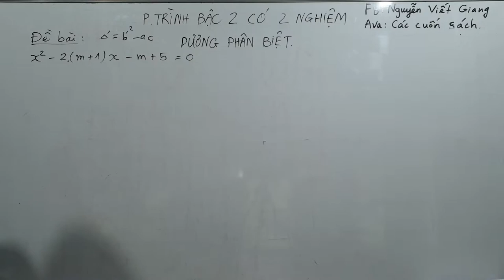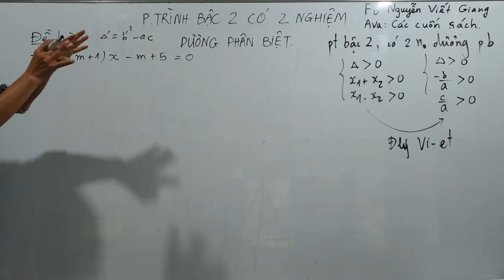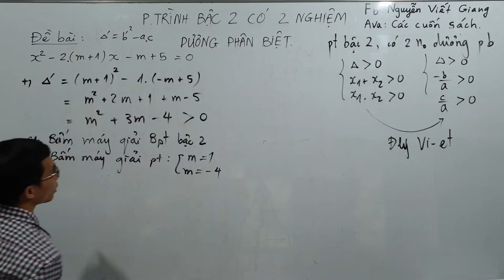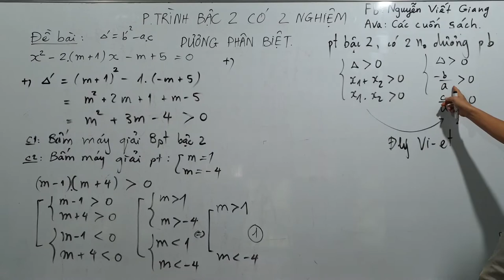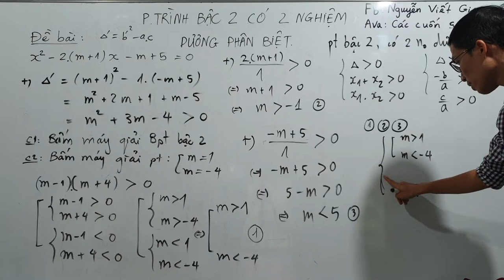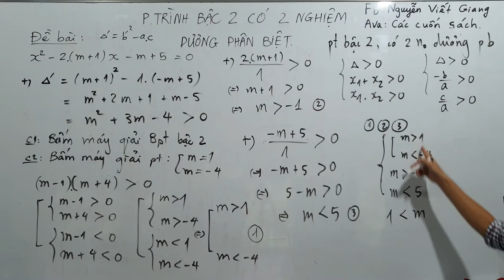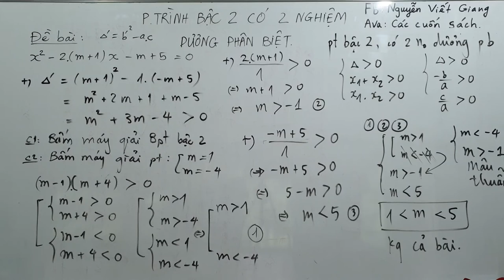Toán lớp 10 - Tìm m để pt có 2 nghiệm dương phân biệt - Ví dụ